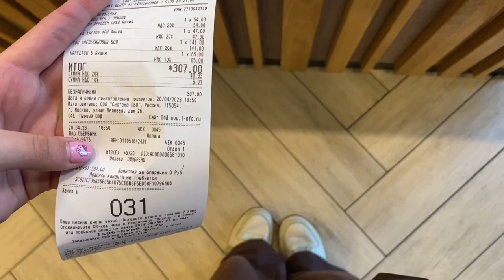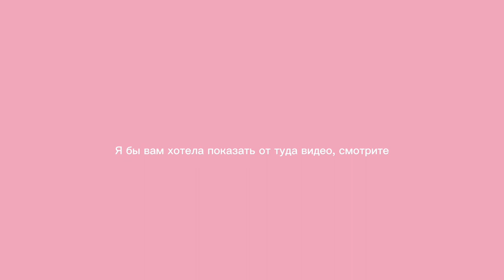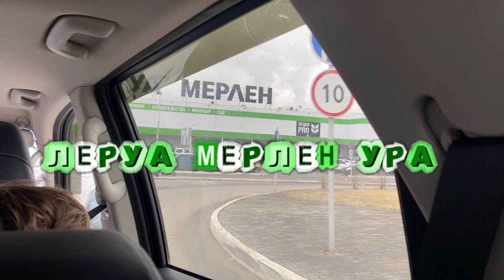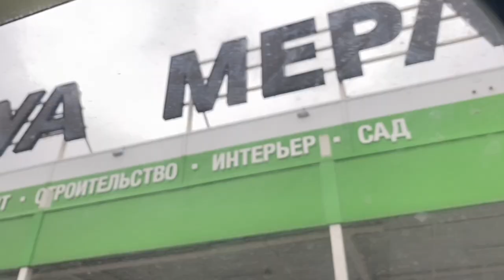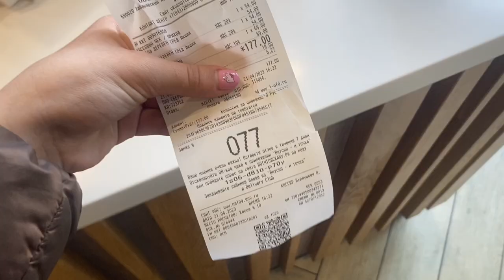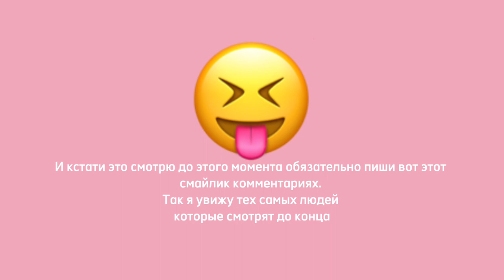шоппинг в другом городе влог* /золотое яблоко,новый шмот а главное еда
Я Юлиана🍭💘☺️🎀
╭╴╴╴╴╴╴╴○ 𝅄 ୨ৎ  𝅄 ○╶╶╶╶╶╶╮
   14 y.o
   Меня можно найти там,где тебе удобно

࣪ ⭑💸 𖣠  ִֶָ  ˖࣪ .  ᝰ🔑˖ ࣪ ୨ ✽ . °•
  По коммерческим вопросам 💌
╰╴╴╴╴╴╴╴○ 𝅄 ୨ৎ  𝅄 ○╶╶╶╶╶╶╯